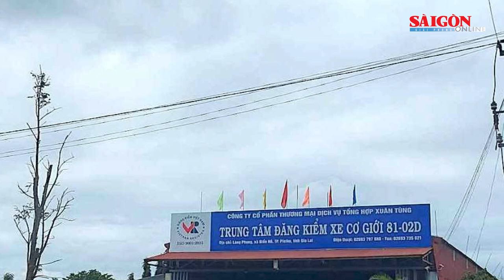Khởi tố 2 cựu lãnh đạo trung tâm đăng kiểm ở Gia Lai nhận hối lộ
Ngày 4-10, Công an TP Pleiku, tỉnh Gia Lai đã khởi tố bị can, bắt tạm giam 2 cựu Phó Giám đốc Trung tâm đăng kiểm xe cơ giới 81-02D (thuộc Chi nhánh Công ty Cổ phần Xuân Tùng, địa chỉ xã Biển Hồ, TP Pleiku) là Cao Anh Tuấn (41 tuổi) và Hoàng Nam Đàn (39 tuổi, cùng trú tại TP Pleiku, tỉnh Gia Lai) về tội "Nhận hối lộ".